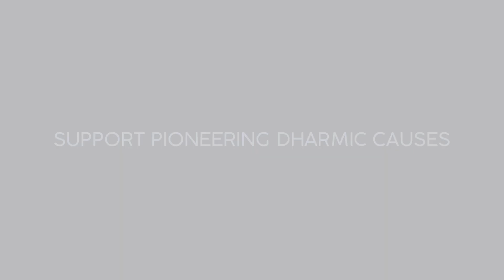How Mohandas Pai, Ilayaraja & Revathi funded a Sanskrit animated movie, Punyakoti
Leading Indian businessman, Mohandas Pai, top music director, Sri Ilayaraja & South Indian star, Revathi all kindly supported our Sanskrit animated movie, Punyakoti which instantly gave it credibility: Ravishankar Venkateswaran